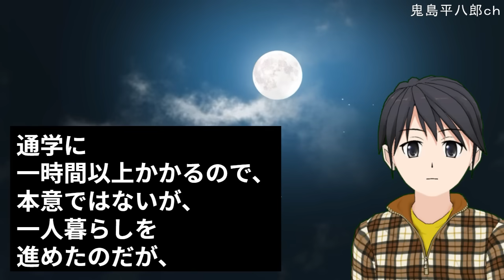自営の周年パーティーを事務所でやっていた。近所「お客さんだよ」俺「は～い・・お前！」元嫁「・・久しぶり」俺「皆さん！紹介します！若い男を作って、娘と俺を捨てて逃げていった元嫁でーす！」【修羅場】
【スカッとする話】兄夫婦が亡くなり娘を私たちの養女に。義弟嫁「お腹痛めて産んだ子はかわいいですよ～、あっ、ごめんなさい！私子さんにはわかんないよねｗ」→殴りかかりそうな旦那と義父を抑えていると・・

元夫の連れ子から結婚式の招待状が届いた。私「出席しません」→連れ子「母親としての責任を果たそうとは思わないのか！」母「娘はあなたの母親ではない」連れ子「嘘つくな！」【修羅場】

【衝撃的な話】末弟嫁に泣かれてビンタされた。末弟嫁「お義姉さんと比べられてもう嫌！」私「末弟とそんなに姉弟仲良くないけど・・」末弟嫁「え？」私「何故そんな嘘を？」末弟「いや、あの・・」

二世帯住宅を建てて数年後、義兄が事故で亡くなった。相続を済ませて登記が終わった時点で、義兄嫁「名義は自分達に移った。うちの親を呼ぶから出て行って下さい」義母「そんな・・」【修羅場】

都内に家を建てた。三男嫁「私達は義実家同居なのにズルい！そんなに家が広いなら子供を預かれ！預からせ賃は一人5万だ！」私（何を言ってるんだ・・）→ひと月後、三男家が東京に凸してきて・・【修羅場】

【スカッとする話】兄嫁の母親が倒れた。兄「嫁が介護に通うことも認めないし、金銭的援助も出来ない」兄嫁「何バカなこと言ってるの！」兄「嫁と嫁母に言われたことを言い返しただけ」兄嫁実家「どういう事だ？」

肺に影が写っててCTを撮ることに。嫁「子供は心配しないで。実家に戻れば生活は困らないから。いい再婚相手が見つかるかも知れないし」→医者「問題無しです」嫁「うわ～～ん！」俺「え？」【修羅場】

嫁が娘に対して変な対抗意識を燃やす。俺「何なんだ？異常に嫉妬して」嫁「娘の顔がフリン相手に似てる気がする・・」俺「は・・？」嫁「そうなると娘とは他人だから、男女の関係になるかも！」【修羅場】

嫁「この人がお父さんですよ～」俺「血液型おかしくないか？」嫁「は・・？」→丁寧に何度も説明すると、嫁「でももう結婚してるし子供も生まれてるのよ！」俺（なんじゃそら・・）【修羅場】